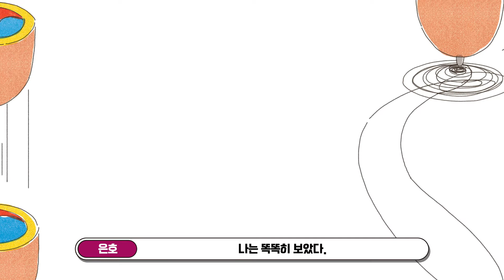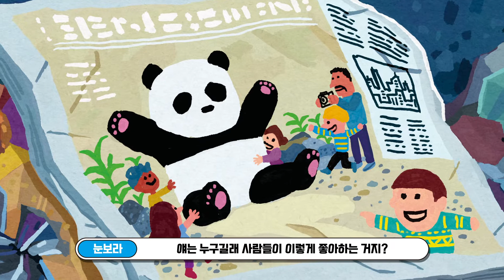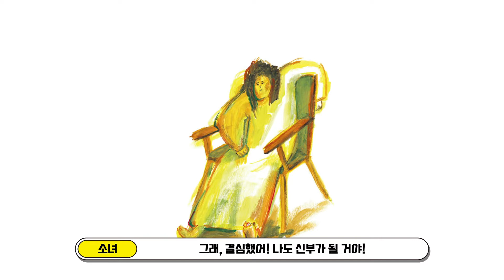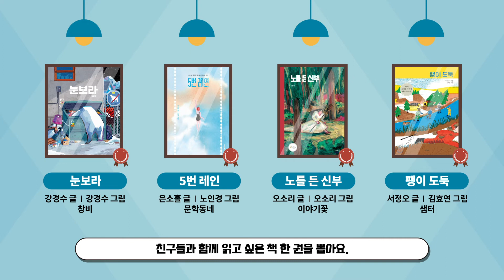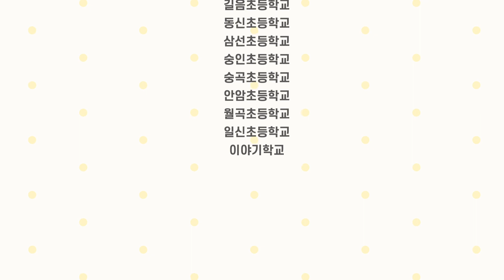[원북성북] 2021 성북구 어린이 한 책, 내 손으로 뽑아요!(Full ver.)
[타임스탬프] 00:00 시작
00:10 「팽이 도둑」 서정오 글‧김효연 그림, 샘터
01:33 「눈보라」 강경수 글‧그림, 창비
03:13 「노를 든 신부」 오소리 글‧그림, 이야기꽃
04:36 「5번 레인」 은소홀 글‧노인경 그림, 문학동네

*성북구 어린이 한 책이란?
성북구 한 책 읽기 독서 운동의 문턱을 낮추기 위해 올해의 한 책과 함께 선정하는 '어린이도 읽을 수 있는 한 책'입니다.
※2020년 코로나 상황에서도, 어린이 한 책은 관내 초등학교와 작은도서관이 함께 하여 어린이 3,288명의 투표로 선정되었습니다.

*성북구 한 책 읽기란?
2011년부터 시작되어 이어 온 성북구 대표 독서운동입니다.
주민이 함께 선정한 한 책은 한 해 동안 이웃과 함께 토론하고, 경험하고, 만나게 됩니다.

※성북구 어린이 한 책 투표는 성북구립도서관과 성북구 초등학교 9곳, 작은도서관 10곳에서 진행됩니다.
자세한 공지는 성북구립도서관 홈페이지에 게재될 예정입니다!
관심 있는 어린이 여러분의 많은 참여 부탁드려요💕